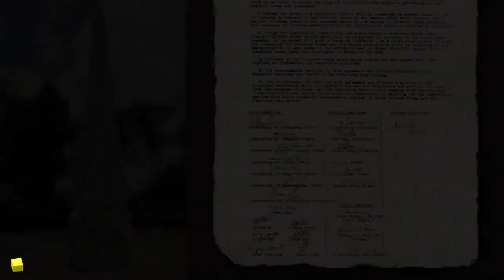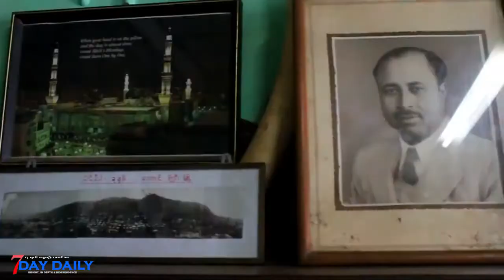ဦးဖရြတ္ခန္း(ခ) ဦးခန္း-သက္ရွိ ပင္လံုမွတ္တမ္း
အနားယူသည့္ အခန္းအတြင္းမွ အသက္ကိုးဆယ္ေက်ာ္ အဘိုးအိုတစ္ဦး တုတ္ေကာက္အကူအညီမလို၊ လူတြဲစရာမလိုဘဲ ေျဖးေျဖးမွန္မွန္ လမ္းေလွ်ာက္ထြက္လာသည္။ အဘိုးအို၏အသက္ကို မွန္းဆလွ်င္ ကိုးဆယ္စြန္းစြန္းဟု ထင္ရေသာ္လည္း အမွန္က လာမည့္ ၂၀၁၅ မတ္လတြင္ အသက္တစ္ရာျပည့္မည္ ျဖစ္သည္။

ထိုအဘိုးအိုကား ဗိုလ္ခ်ဳပ္ေအာင္ဆန္း ပင္လံုစာခ်ဳပ္လက္မွတ္ေရးထိုးရန္ ရွမ္းျပည္သို႔ လာေရာက္စဥ္က ေတာင္ႀကီးမွ ပင္လံု၊ ပင္လံုမွ ေတာင္ႀကီးသို႔ သူ႕ကိုယ္ပိုင္ဂ်စ္ကားျဖင့္ အႀကိဳအပို႔လုပ္ခဲ့သူ ဦးဖရြတ္ခန္းေခၚ ဦးခန္းပင္။